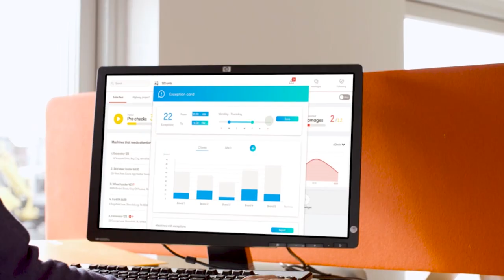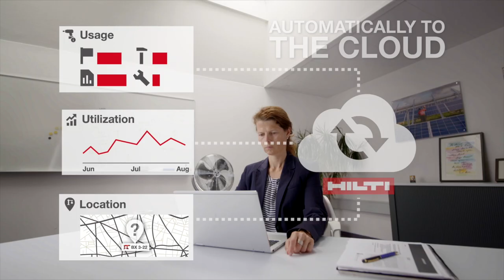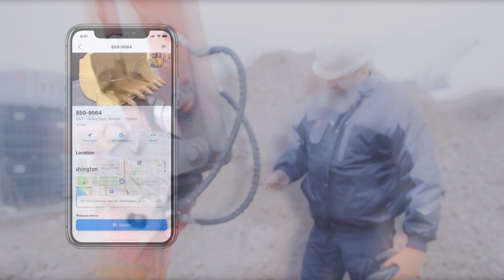Hilti and Trackunit team up to eliminate downtime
Hilti and Trackunit are teaming up to eliminate downtime: The new partnership aims to help customers gain additional insights out of tool and equipment data. With the combined expertise of both partners and advanced Bluetooth technology, this collaboration increases connectivity for construction around the globe